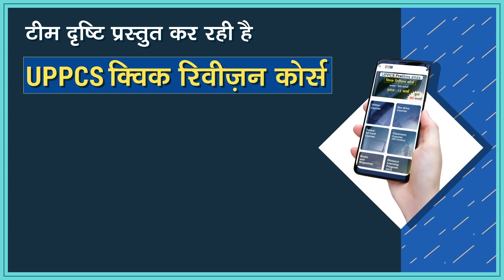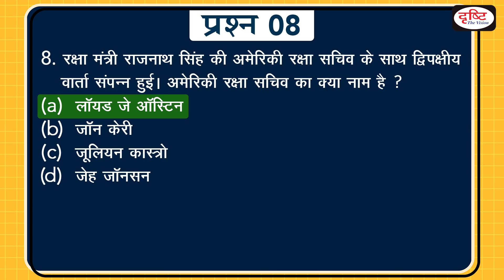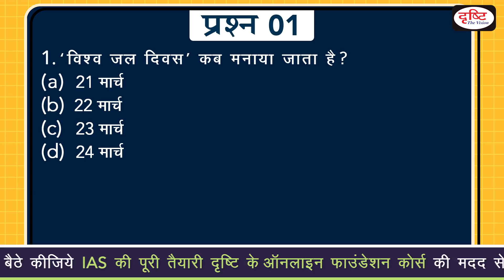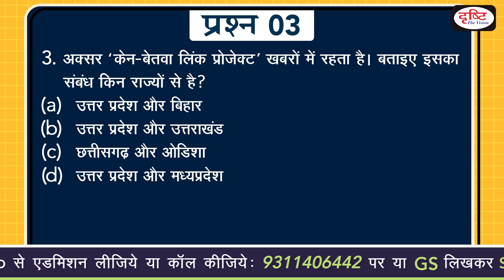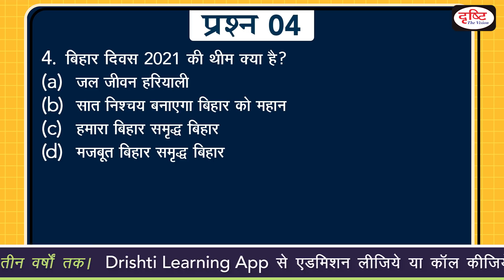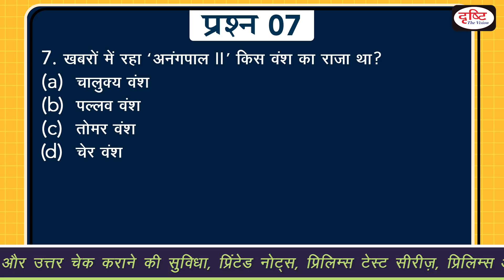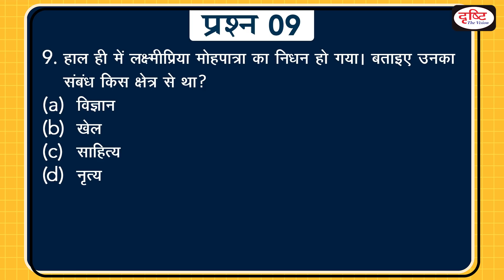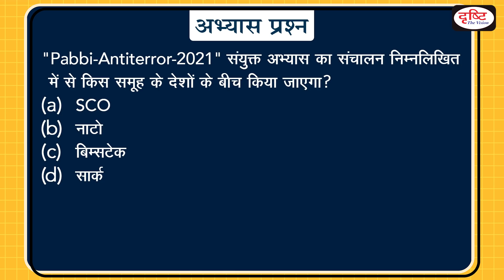Today’s GK – 22 MARCH 2021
1.   world water day 2021

2.   PM  launched  ‘Jal Shakti Abhiyan:Catch the Rain’ campaign

3.   Signing of MoA to implement the Ken Betwa Link Project

4.   109th  Bihar Diwas

5.   International  Day of Forests

6.   State-of-the-art cultural centre and auditorium unveiled in Gorakhpur

7.   The legacy of Tomar king Anangpal II and his connection with Delhi

8.   US, Belgium, France and Japan hold Mideast naval exercise amid Iran tension

9.   Noted Odissi dancer Laxmipriya Mohapatra dies at 86

10.       Lee Zii Jia wins All England Open men's title

11.       "Pabbi-Antiterror-2021"

12. Pabbi-Antiterror2021# world water day 2021

1. Videos by Dr. Vikas Divyakriti To

2. Concept Talk- By Dr. Vikas Divyakirti

6. To The Point- Special

8. UPSC PT Prelims Practice Quiz